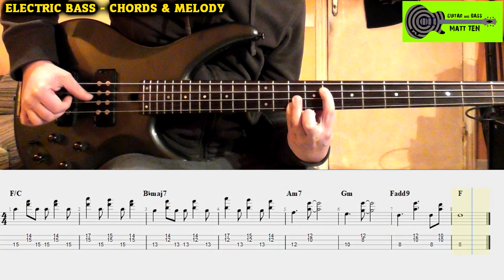BASS LESSON - Chords & Melody on 4 STRING BASS - LESSON + TAB + BACKING TRACK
⚡️ How to play a BASS LINE playing CHORDS and MELODY on 4 STRING ELECTRIC BASS.
The video contains PERFORMANCE + SLOW VERSION with TAB / SHEET on screen + BACKING TRACK.
00:00 Matt Ten
00:02 Performance
00:40 Slow + TAB
01:13 Backing Track

CHORDS BASS
CHORDS BASS TAB
BASS CHORDS SONGS
BASS CHORDS PROGRESSIONS
BASS CHORDS
BASS CHORD MELODY
BASS CHORDS SOLO
BASS CHORD
ACCORDI BASSO
BASS CHORDS EASY
BASS CHORDS TUTORIAL
BASS CHORDS PDF
ACCORDI BASSO ELETTRICO
ACCORDI BASSO 4 CORDE
BASS CHORDS 4 STRING
BASS CHORDS 4 STRING TUTORIAL
BASS TABS
BASS LESSONS
MATT TEN
HOW TO PLAY CHORDS ON BASS
MATT TEN BASS